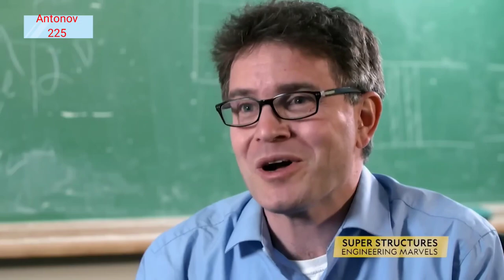Antonov 225 | The Gaint Monster Plane in the World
Carrying the weight of 705 Ton as it took off, Antonov Ann-225 Mriya seemingly defied the laws of physics. Watch how this legendary flight took the world by storm on Super Structures: Engineering Marvels,